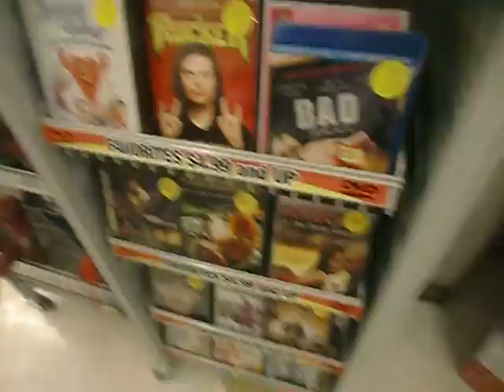BAISLEY BLVD RITE AID DVD BLU-RAY UPDATE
i think you guys know who that big guy was that walk by